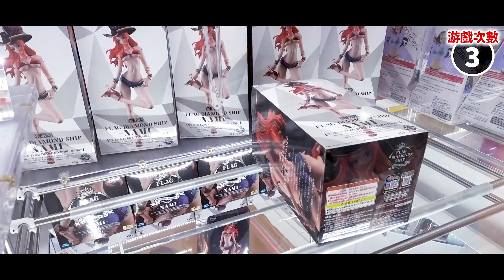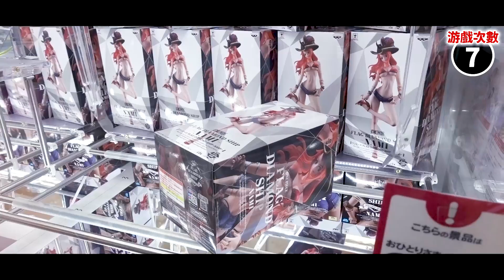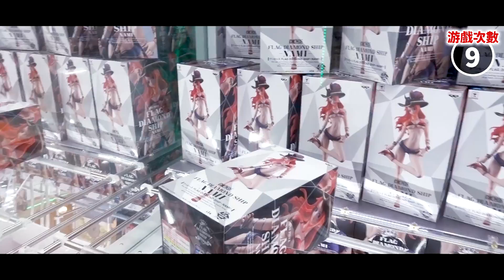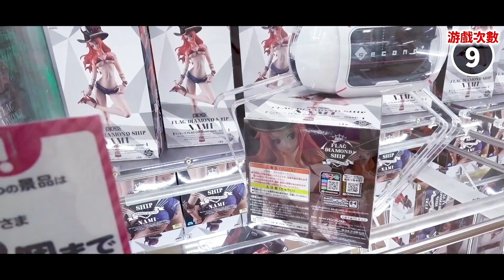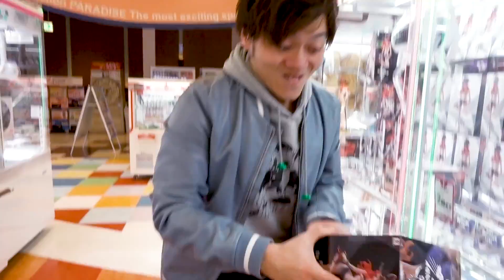結..結婚了又怎麼樣！性感的ONE PIECE娜美我還是要夾！【火曜夾娃娃】#90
話說老闆鏡子這樣放也太變態了！！證明有經驗..

　│新｜ﾊ,,ﾊ
　│消｜ﾟωﾟ )　　請鎖定Facebook/Instagram
　│息 _|　／/
　　　　し⌒

￣Y^Y^Y^ Y^Y^Y^Y^Y^Y^Y^Y^Y^YY^Y^￣